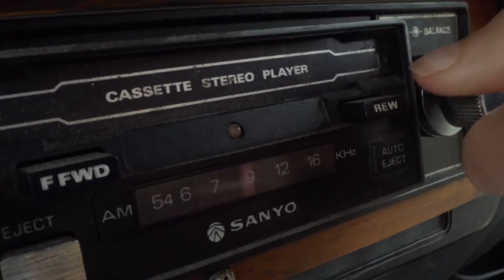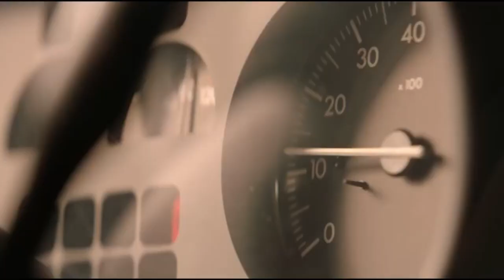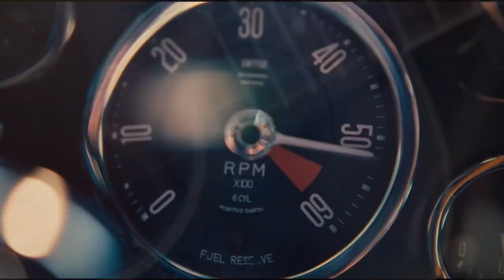Urge Fashion Video Remix || Urge Overkill - Girl You´ll be a Woman Soon feat. Monica Belucci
Urge - Girl You´ll be a Woman Soon feat. Models, Monica Belucci and Pixar´s Pulp Fiction || Don´t miss here Jessica Lange & Jeff Bridges on another island | Don´t miss the Claire Forlani and Johnny Depp romance with Abba soundtrack right

Special thanks to Urge and their Team for creating this unforgettable soundtrack. Perfect to produce this unofficial video remix.

Video Credits:
Monica Bellucci in La Riffa
JLO
Anna Kara Collections
Channel
Louis Vuitton
Emma Stone
Miley Cyrus - Jaded
D&G
Pixar Films
& other Videos and ADs

I use too many different seconds of diverse sources to keep track and/or to mention them all.
Notification by e-mail may take just a little bit longer.
If you Enjoy my work on this channel, please share it with other people you think might enjoy it. This is a non-profit channel.
May Your night be calm and restful,
May Your day be filled with blue skies and sunshine. Sunshine Shane, alias Shainee, wishes You a wonderful and happy, peaceful life, where all your dreams become true.